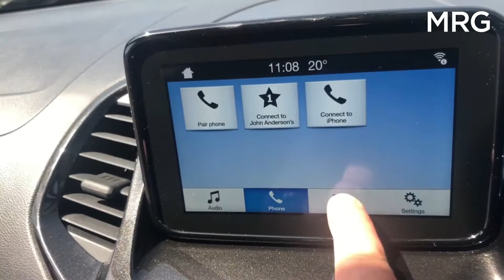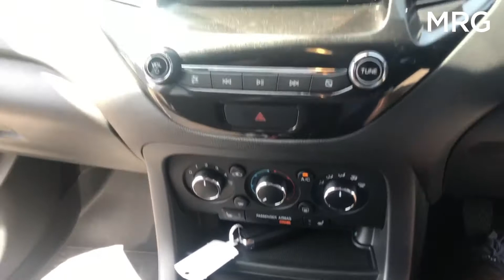2019 Ford KA+ | 1.2 85 Active 5dr | MRG Ford & Volvo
This 2019 Ford KA+ is available to buy from MRG Ford & Volvo, on Bath Road, Chippenham. With less than 2,000 miles on the clock and plenty of features, this one is worth a test drive.

MRG Ford & Volvo is part or Chippenham Motor Company. Close to the neighbouring towns of Corsham, Calne, Trowbridge, Melksham, Devizes and easily accessible from the M4 motorway, we have a wide range of used vehicles for sale. Or, if you're looking for a new car, you can take a look at our new car showrooms, where we are proud to represent brand such as Ford, Peugeot, SEAT, CUPRA and Kia.
Looking for a service, MOT, parts or repairs on your current vehicles? Not only do we have dealerships that are authorised repairers of Citroen, Peugeot, SEAT, Ford, Kia and Volvo, we can also provide these services for any make or model at an excellent price.